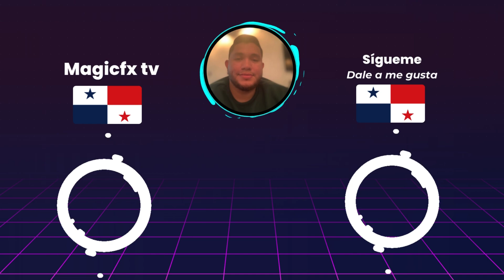⚾️Sultanes de Monterrey vs Yaquis⚾️Donde Verlo EN VIVO|Liga ARCO Mexicana de Beisbol 2024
En este video les estaré mostrando los horarios como tambien donde podrán ver en vivo el partido de Sultanes de Monterrey vs Yaquis en la Liga ARCO Mexicana de Beisbol que corresponde al  juego 3 del 20 de octubre 2024.